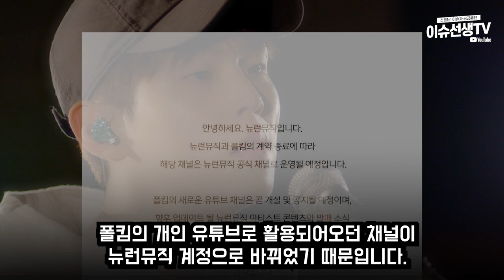가수 폴킴 유튜브 채널 상황;